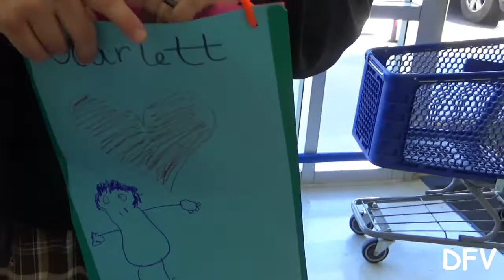Arts & Crafts - Toys R Us Trip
Join us as we go to an arts and craft fair  at LakeShore Learning Center. After all that fun we go to Toy R Us to see what we can find.

RPG t-shirts:
Teespring.com/RandomProGamingLLC